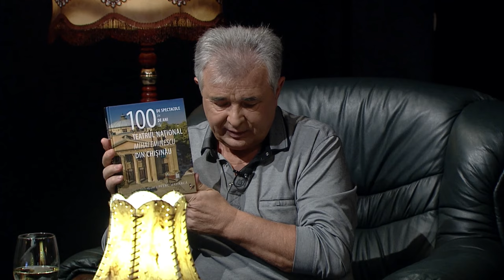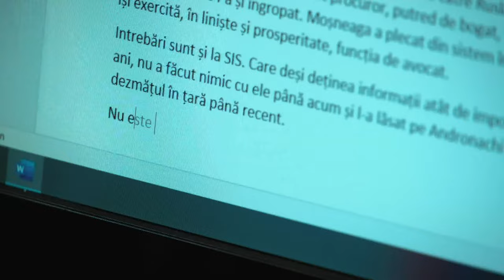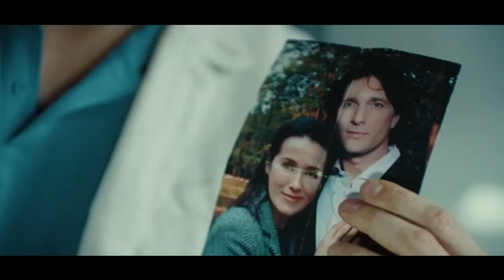Ora Expertizei cu Dumitru Mișin, ediția din 26.12.2022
Invitații emisiunii: Oazu Nantoi, Liviu Vovc, Teo Cârnaț și Vladimir Socor